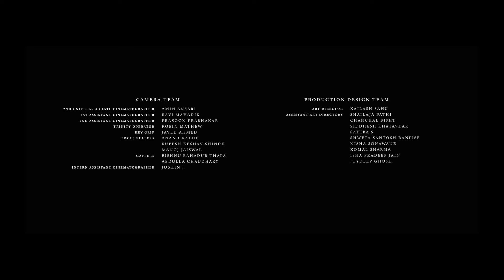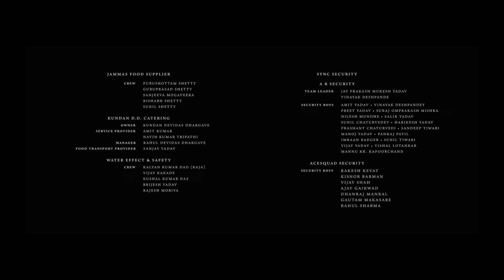Double iSmart Shankar Full Movie In Hindi | Ram Pothineni, Sanjay Dutt, Kavya Thapar |Facts & Review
Watch the full video to get interesting facts, OTT & Satellite Details, preprodution-postproduction & filming details, Budget & Lifetime Worldwide Box-Office Collection Details, deep story Analysis & Explanation with detailed review of the 2024 Indian Telugu-language science fiction action thriller film
Double iSmart.

Cast
Ram Pothineni as Ustaad "iSmart" Shankar alias Double ismart
Sanjay Dutt as Big Bull
Ali as Boka
Kavya Thapar as Jannat Mehrunnisa , Shankar's love interest
Sayaji Shinde as CBI Officer Chandrakanth
Bani J as Bentley
Makarand Deshpande as Dr Thomas
Jhansi as Pochamma, Shankar's mother
Pragathi as Old Pochamma
Temper Vamsi as Addagutta Akbar
Jairoop Jeevan as Harshvardhan
Uttej as CI K. Ravi Prakash
Getup Srinu as Shankar's friend
Chekiri as young Shankar
Rohini as lady constable
Ganesh Yadav as police inspector
Kecha Khamphakdee as Chinese mafia Wong
Vishal Sharma as security officer
Puri Jagannadh as Cameo appearance in Steppa Maar Song